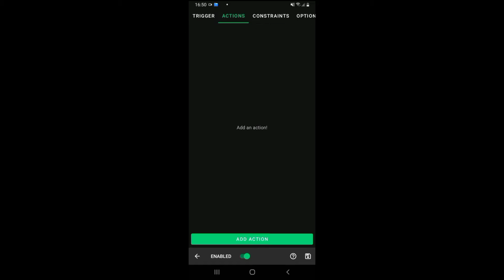สอนทำ F5 เปลี่ยนมุมมองแบบรวดเร็ว!! เหมือนบนคอม ทำได้จริง!! บนมือถือ Minecraft PE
Addon/Mod :
คนสร้าง :
คนที่มาเล่นด้วย :
แอพที่ต้องใช้